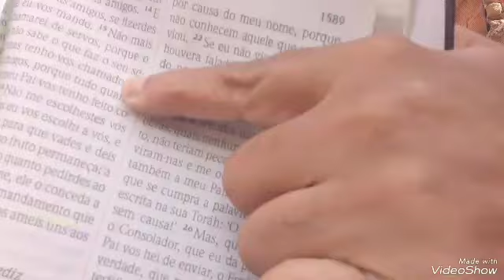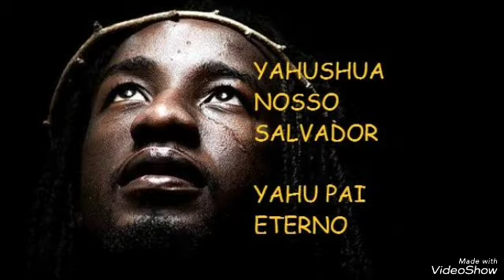Tradução e transliteracao das Escrituras: Bíblia.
Livro de João capítulo 15 versiculo 15# olá 👋 nesse video vamos mostrar a biblia DALET e como foi feito a tradução e a transliteracao das escrituras. transformando algumas passagens do novo testamento .